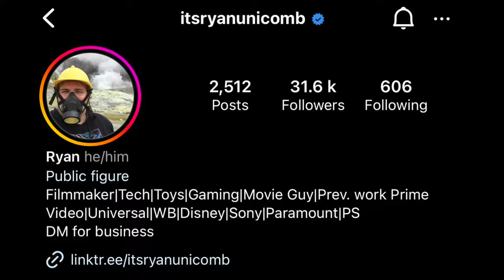Josh Hartnett Superman Screen/ Costume Test | Superman Flyby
A photo has been brought to my attention (shoutout to my friend @itsryanunicomb) of Josh Hartnett screen testing for Superman in the failed project, Superman Flyby.
This begs the question, could Josh have made a good Man of Steel..?